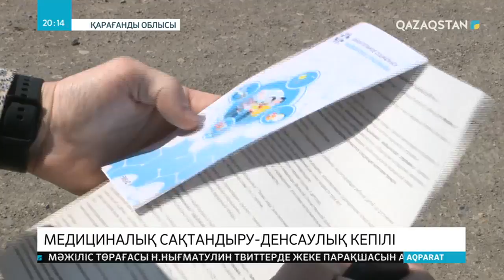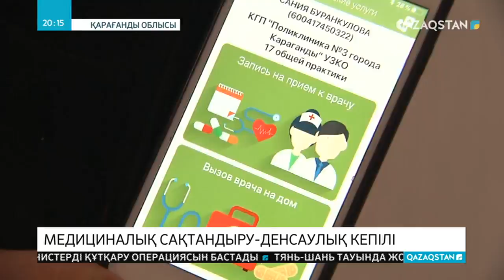Қарағанды облысы алдағы қыркүйектен міндетті әлеуметтік медициналық сақтандыру жүйесіне көшеді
Елімізде келесі жылдан бастап міндетті әлеуметтік медициналық сақтандыру жүйесі енгізіледі. Саладағы осы ауқымды шара қарсаңында Қарағанды облысында жаңа жүйе қанатқақты жоба ретінде сынақтан өткізіліп, олқы тұстары толықтырылмақ. Денсаулық сақтау саласына серпіліс әкеліп, дамуына жағдай жасайды деп отырған сақтандыру жүйесіне қатысты жобаны жүзеге асыру үшін неліктен Қарағанды облысы таңдап алынды?

Енді он күннен соң Қарағанды облысының емханалары міндетті әлеуметтік медициналық сақтандыру жүйесіне көшеді. Жаңа жобаның халыққа берер пайдасы қандай? Кедергісіз, сапалы ем алу үшін не істеу керек? Дәрігер мамандардан  құралған арнайы топ қазір қаладағы тұрғындар көп шоғырланған жерлерге барып, түсіндіру жұмыстарын жүргізуде.